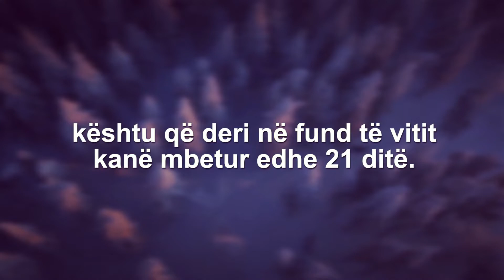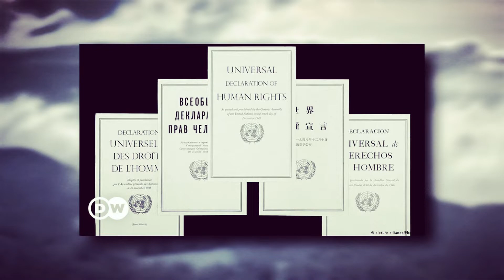What happened today? #10 DHJETOR #2022